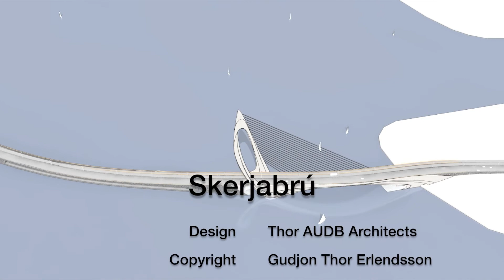Skerjabrú urban impact study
Urban impact study for a road connection and two bridges over Skerjafjordur, Reykjavik, Iceland